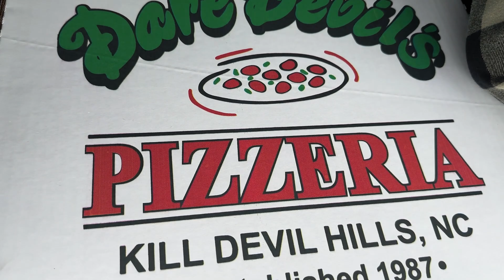The Most Daring Pizza We've Tried?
We’re making our way through the Outer Banks and currently at Kill Devil Hills where we visited Dare Devil’s Pizzeria.

$19.88 for a large 14” pepperoni and bacon pizza (seemed kinda small for a large pizza, especially for the price, but it looked really good!)

Dare Devil’s Pizzeria have been around since 1987, so they must have some quality pizza, right? Well, join us in today’s video and let’s find out!

➡️ Follow our journey around the world as we discover the best and worst pizzas